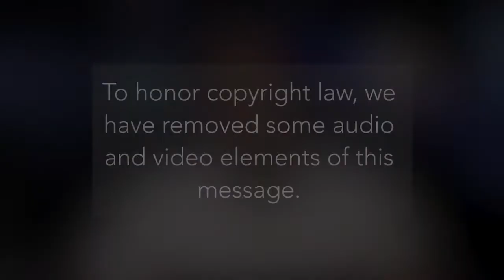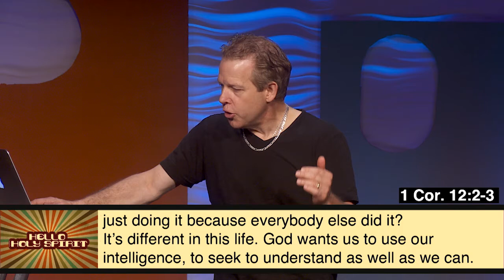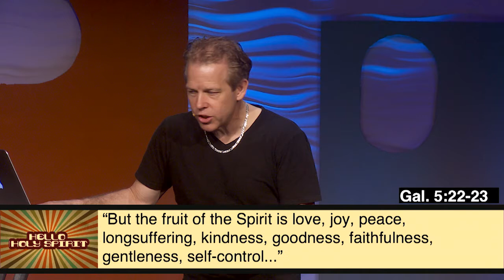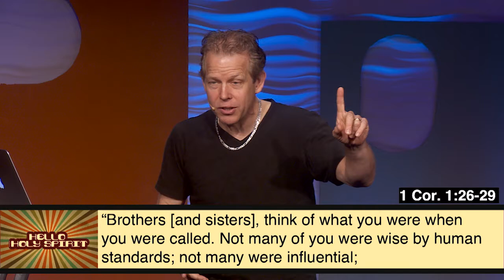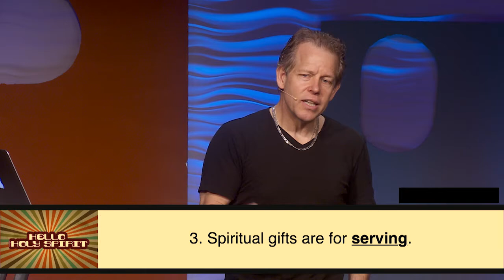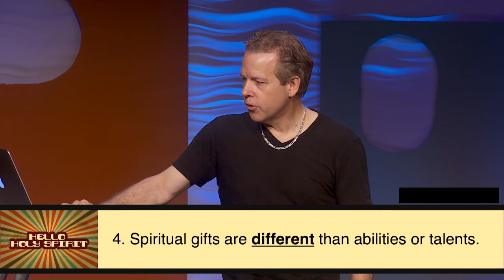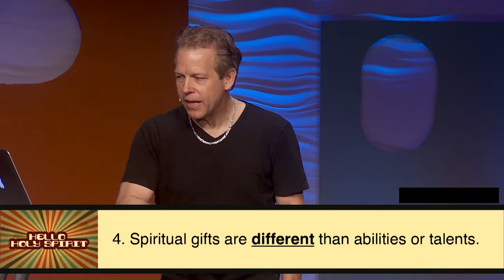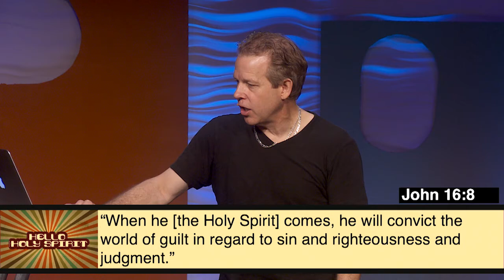Hello Holy Spirit : What Do You Do, Holy Spirit? | Pastor Andy Meade | 07/02/2017